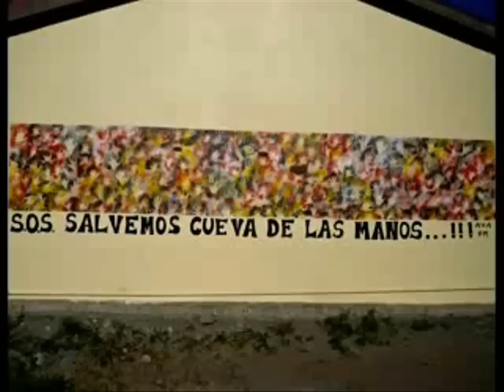HUGO GIMENEZ AGÜERO-500 AÑOS DE QUÈ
HUELLA DE AMOR
EL CANTOR DE LA PATAGONIA